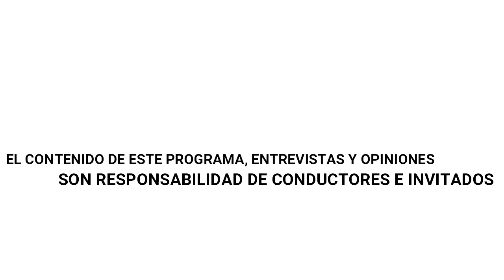Desenredando la madeja. Prog 14. Alcoholismo en la juventud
🚶‍♂️Descubre el testimonio de un paciente que sufrió alcoholismo a muy temprana edad en esta emisión de Desenredando la madeja.

👤¿Cómo vivió la situación desde los 15 años?
🎭Te enfrentas en una necesidad de felicidad de algo que viene de fuera
🌪El alcohol tiene un doble efecto(tomas más y disfrutas menos)
🆘Llegas a perder credibilidad en ti mismo por no poder controlarte

Conduce: Psic.Enrique Solorzano
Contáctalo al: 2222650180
Ttrino - Clínica de Adicciones
Invitado: Eduardo (Paciente)